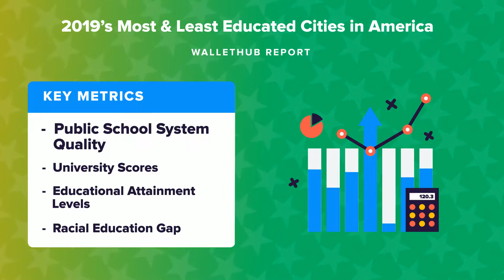2019's Most & Least Educated Cities in America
To determine where the most educated Americans are choosing to settle, WalletHub compared the 150 largest U.S. metropolitan statistical areas, or MSAs, across 11 key metrics. The data set ranges from share of adults aged 25 and older with a bachelor’s degree or higher to racial education gap to quality of the public-school system.